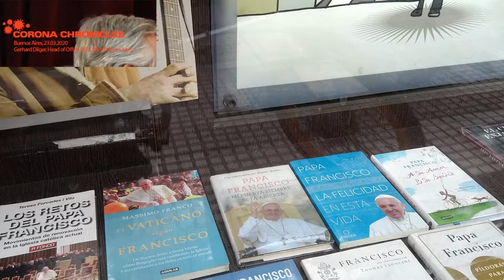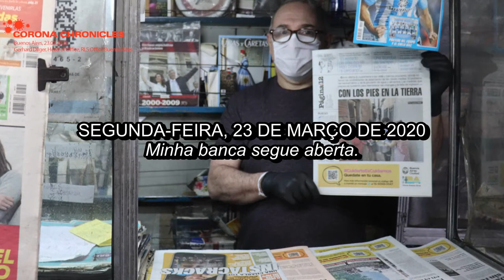Corona Chronicles | Buenos Aires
"Antes e durante a crise de Corona, o governo argentino de centro-esquerda tem sido, de longe, o mais responsável da América - Sul, Central e Norte", confira a vide-o reportagem realizada por Gerhard Dilger - Produção: Vaca Bonsai
Este vídeo faz parte do dossiê "Corona Chronicles" do RLS Brussels